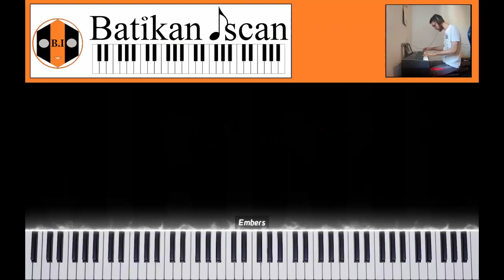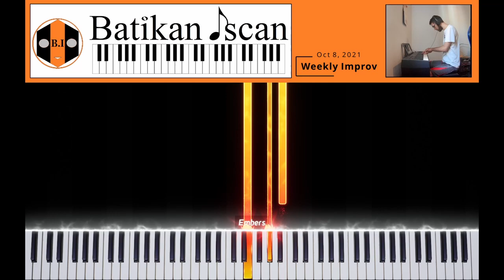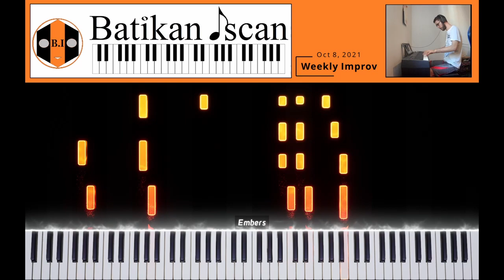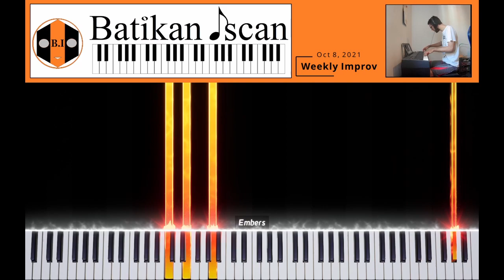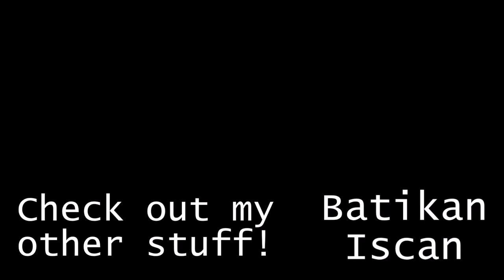Weekly Improv #5 | Batikan Iscan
Hello everyone! This one started off as normal but my hands decided to play around the "spooky chords" and I can't lie, combining them with a fast 12/8 section definitely reminded me of a typical RUN FOR YOUR LIFE chase scene! Enjoy!